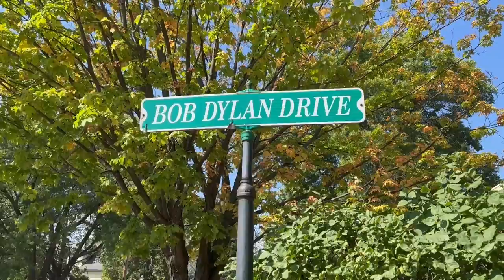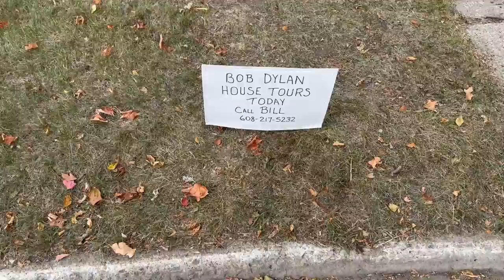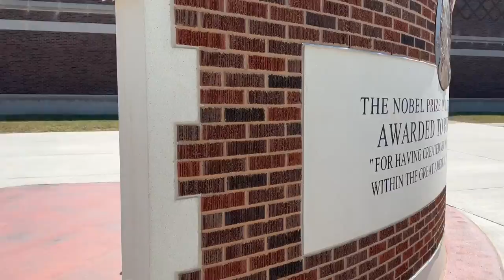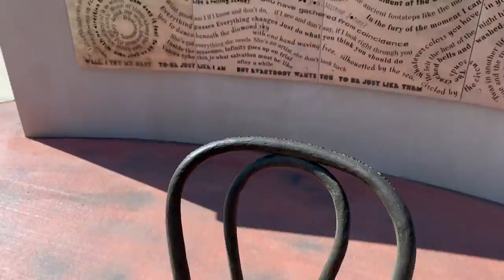Bob Dylan's Childhood Home in Hibbing, Minnesota USA- Covers- Jimi Hendrix, Guns N' Roses, Nazareth.